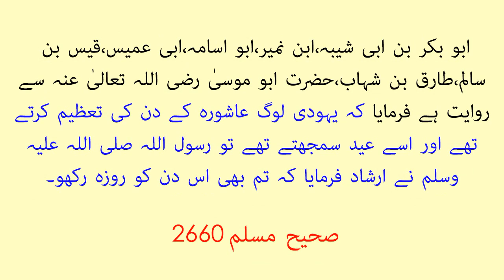10 Moharram ki Shar'ee Haysiat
Topic : 10 Moharram ki Shar'ee Haysiat